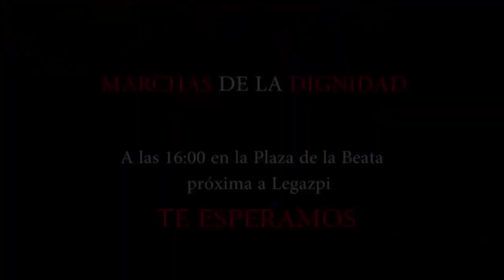22M Gamonal en la Columna Norte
Los compañeros y compañeras de Gamonal bajan a Madrid con la columna norte junto con compañeros y compañeras de Euskal Herria y Logroño.
UNIFICAR LAS LUCHAS HACIA LA HUELGA GENERAL.